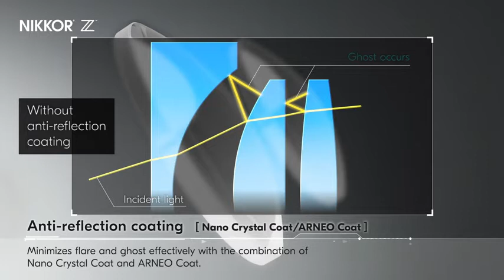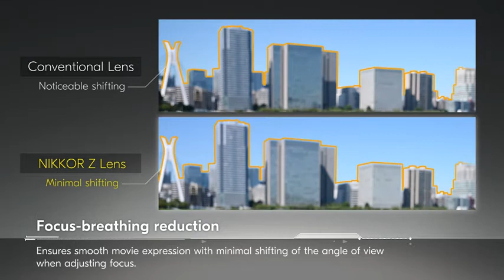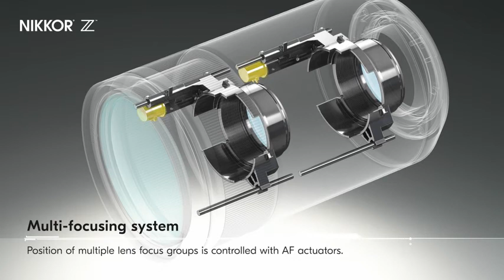NIKKOR Z Lens Technology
None of the new Nikkor Z lenses are stabilized, because the Z-series cameras come with an IBIS (in-body image stabilization) system that moves the sensor to compensate for camera shake; by contrast, F-mount cameras use lens-based image stabilization.

The Z mount’s larger dimensions also come with a downside, though. The lens diameter at the mount point has to be larger as well, which will have an impact on its overall dimensions and weight. In addition, the short flange-back distance can result in stronger vignetting. Thankfully, this can be corrected in post-processing, and a longer lens design helps to mitigate the effect. Overall, the new Z mount offers a lot more flexibility in terms of lens design than its F-mount counterpart — and indeed, more flexibility than most full-frame lens mounts from the competition.